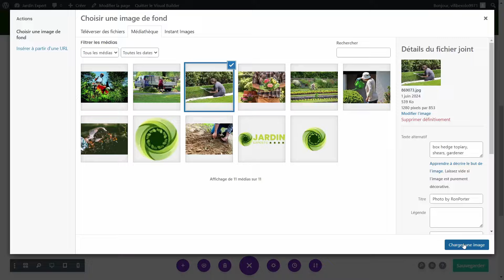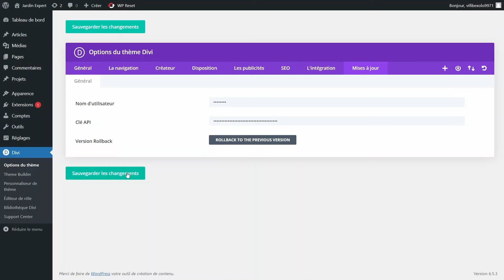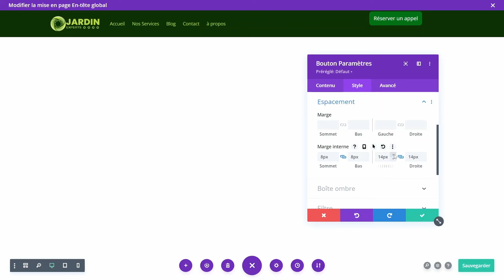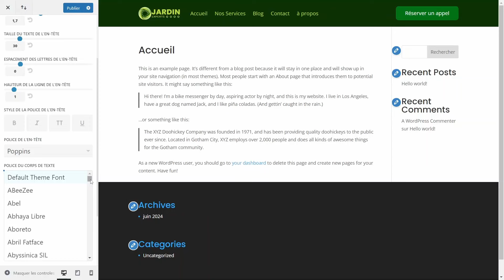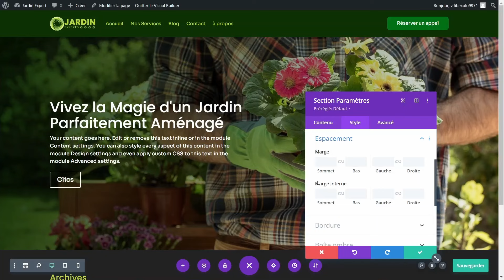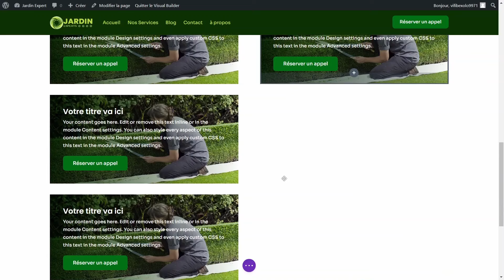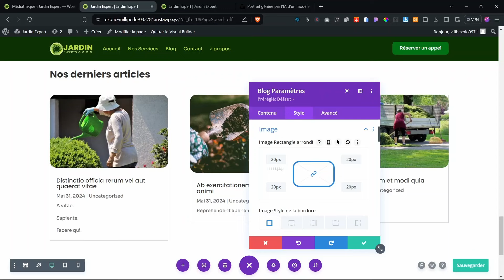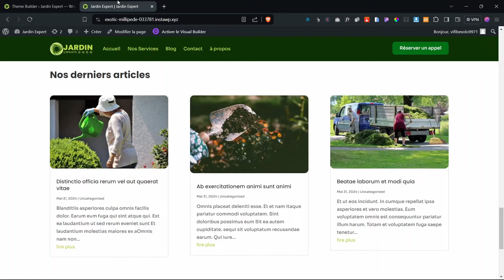Créer Un Site Internet WordPress De A à Z Avec DIVI 2025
Dans cette formation, nous allons apprendre à créer un site WordPress avec le thème Divi et le constructeur de page Divi Builder. Cette formation WordPress gratuite est adaptée aux débutants et aux intermédiaires car j'y vais étape par étape avec des explications simples et  détaillées.

CHAPITRES
00:00:00 Chapitre 1
00:01:36 Chapitre 2
00:03:56 Chapitre 3
00:07:40 Chapitre 4
00:14:20  Chapitre 5
00:15:30 Chapitre 6
00:36:13 Chapitre 7
00:38:04 Chapitre 8
00:52:06 Chapitre 9
00:55:17 Chapitre 10
01:04:07 Chapitre 11
01:07:53 Chapitre 12
01:11:07 Chapitre 13
01:17:04 Chapitre 14